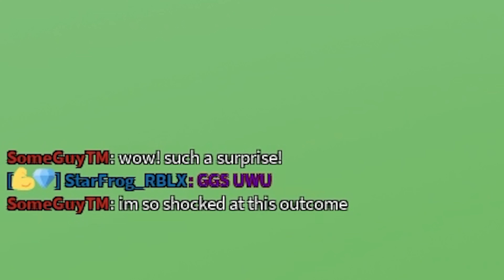THIS GAMEMODE IS TOO EASY.. | ROBLOX ARSENAL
BOMBFEST YEAHHHHHHH

sprite art by Retsryy